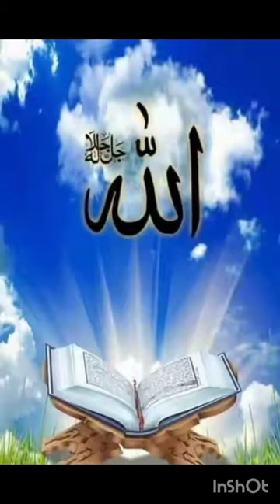29 November 2023